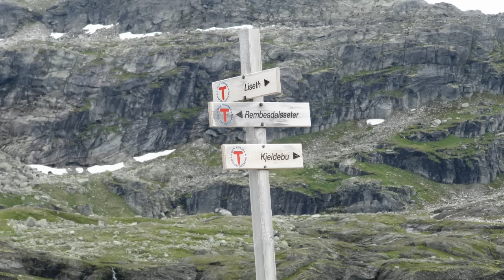HARDANGERVIDDA Norwegen 2010 Teil 2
Eine 9 tägige Wandertour durch das Hardangervidda in Norwegen.